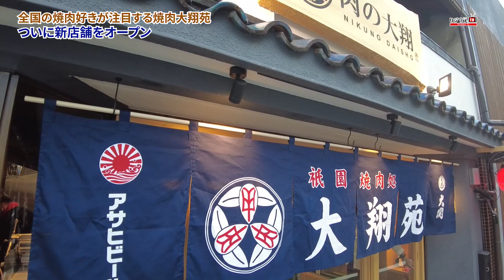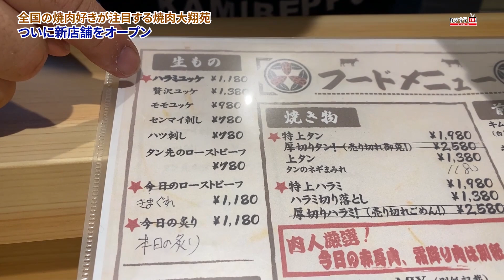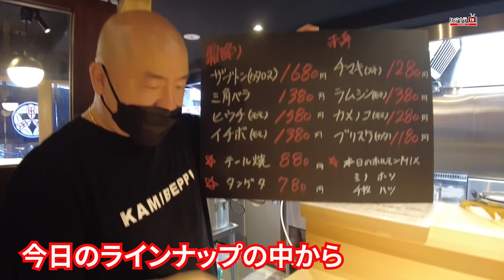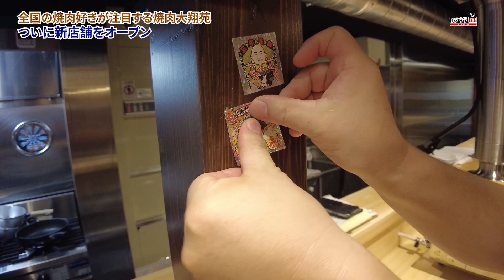京都の焼肉の名店「焼肉大翔苑」が祇園に新店「肉の大翔/祇園大翔苑」をオープン！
■行ったお店
肉の大翔

◆オリジナルTシャツご購入の方はこちら

◆◆エンディング曲　小泉こうのすけ / しあわせの花 Audiostock

★こちらからも動画ご覧いただけます